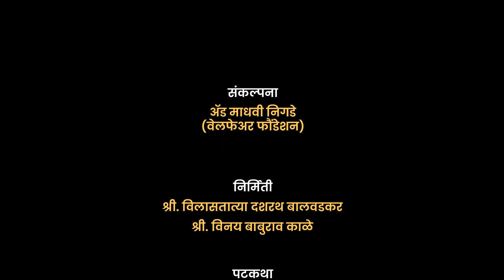Sant Namdev Short Story in Hindi | Hindi Kahani | Bhakti Katha